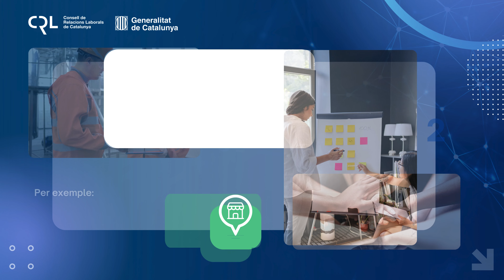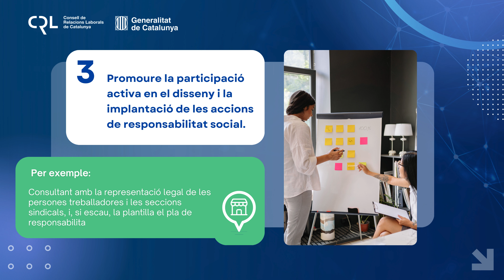Millorar la interlocució dins l’empresa per millorar l’estratègia de responsabilitat social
El Consell de Relacions Laborals (CRL) és l’òrgan de diàleg i concertació social i participació institucional en matèria de relacions laborals, integrat per les organitzacions sindicals (CCOO i UGT) i empresarials (FOMENT i PIMEC) més representatives de Catalunya, i per l’Administració de la Generalitat.

La responsabilitat social és el compromís que assumeixen les empreses i les organitzacions per fer-se responsables dels seus impactes, fomentar un desenvolupament sostenible i crear
valor econòmic i social.

Cal que la direcció de les empreses i organitzacions promoguin, amb coherència i transparència interna i externa, una actitud col·lectiva en la qual tothom s’involucri dins de l’empresa de forma activa per poder generar relacions de confiança de llarga durada que permetin comptar amb la perspectiva de tothom en dissenyar i implementar un pla comú de responsabilitat social (RS).

Descobreix tot el contingut de l’eina “Millorar la interlocució dins l’empresa per millorar l’estratègica de responsabilitat social” al següent enllaç